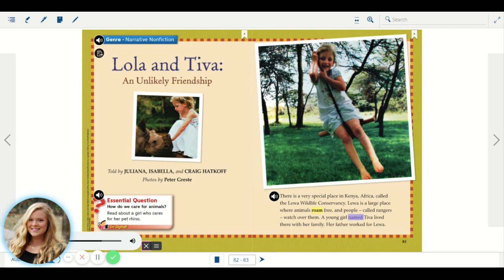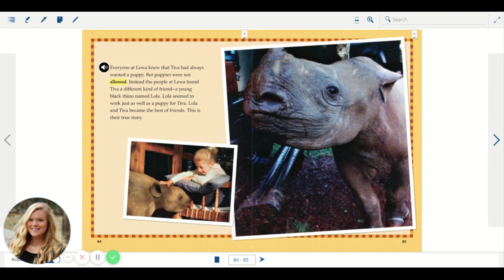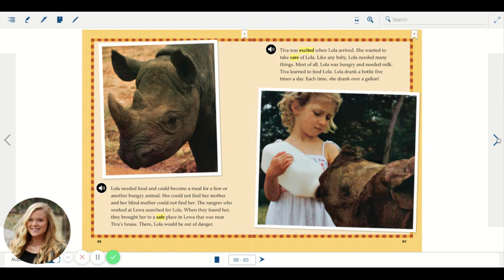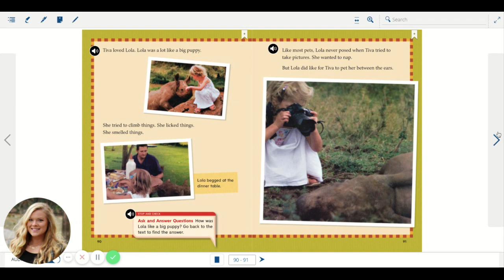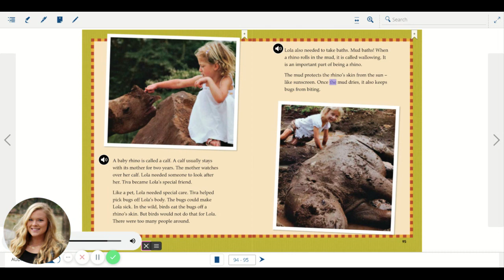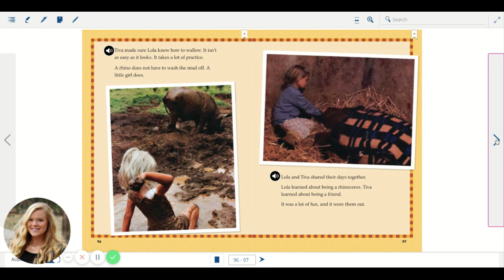Lola and Tiva: An Unlikely Friendship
Wonders Unit 1 Week 4